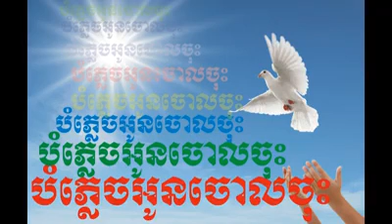Bom Plech Oun Jol Jos